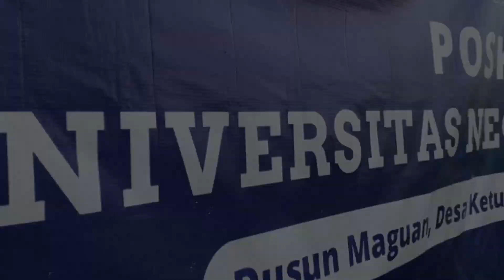Video Luaran KKN UNY 2022||Dewi Intan Rahayu||19201241009||Dusun Maguan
Video Luaran KKN UNY 2022 di dusun Maguan ini dibuat untuk memenuhi tugas KKN.

DPL : Arif Rahman Hakin, S.Pd.,M.Pd.
Nama : Dewi Intan Rahayu
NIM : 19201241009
Prodi : Pendidikan Bahasa dan Sastra Indonesia
Fakultas : Bahasa dan Seni
Universitas : Universitas Negeri Yogyakarta
Lokasi KKN : Dusun Maguan, Desa Ketunggeng, Kecamatan Dukun, Kabupaten Magelang, Jawa Tengah.

Terima kasih diucapkan kepada semua pihak yang terlibat dalam menyukseskan kegiatan KKN🤍

Terima kasih telah berkenan like video ini🙏🏻